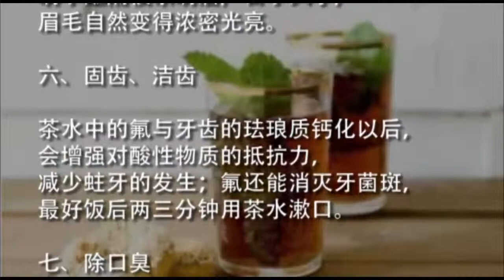【健康養生】隔夜茶的好處，隔夜茶竟然是良藥！